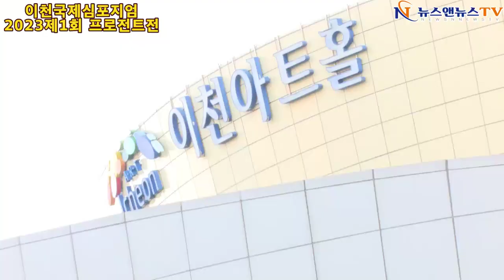이천국제조각심포지엄 2023 제1회 프로전트전 개막식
[배석환 기자]=이천국제조각심포지엄 2023 제1회 프로전트전 개막식이 지난 5일 이천아트홀 앞마당애서 오후 5시에 개막식이 열렸습니다.